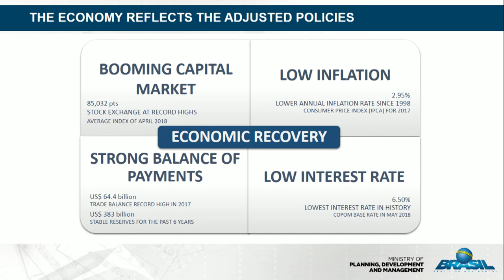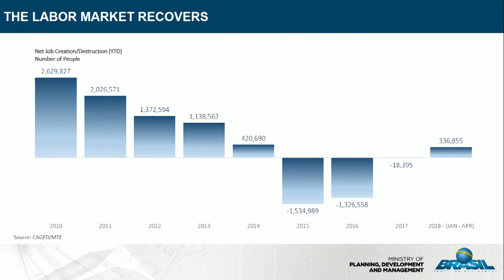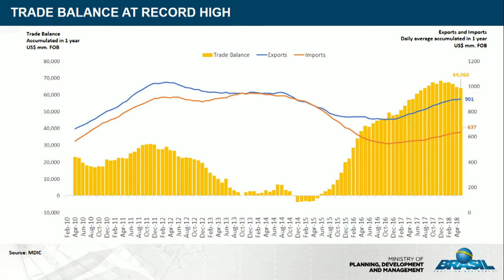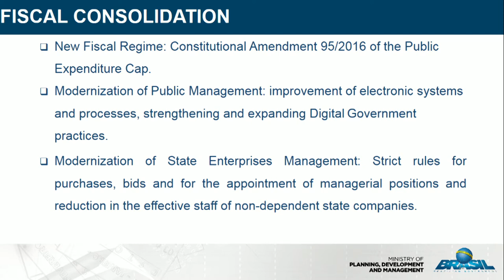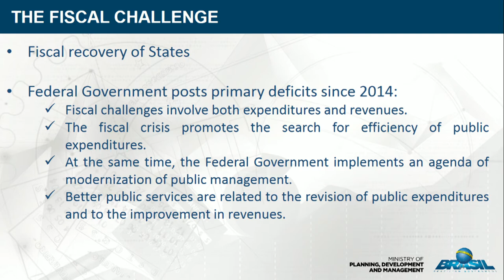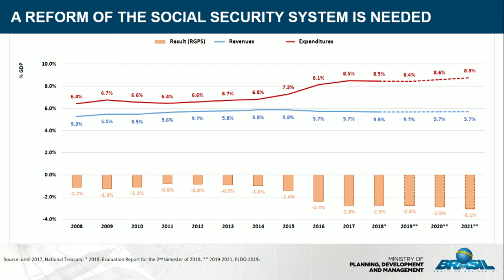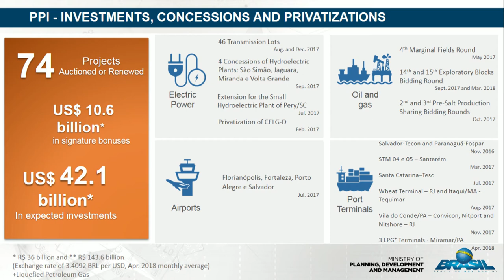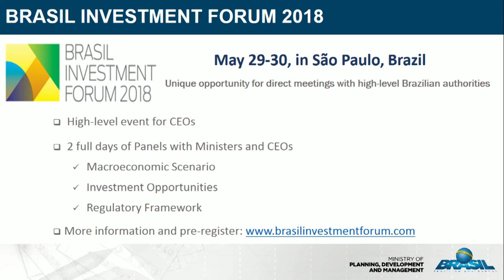The Challenges of the Contemporary Administrative State: Brazil and the United States Pt. 1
Most U.S. political analysts are acutely aware of the current challenges to effective public administration in Washington, from negotiating and passing annual budgets to effectively managing the various agencies and their large federal workforces. Brazil is similarly confronting the challenges of rising deficits and an often unwieldy bureaucracy as it seeks to overcome the profound political crisis of the last four years.  Although their histories diverge in several critical ways, Brazil and the United States are the two largest democracies in the Western Hemisphere, and there are valuable lessons to be learned through comparing the current political and administrative environments in both countries.